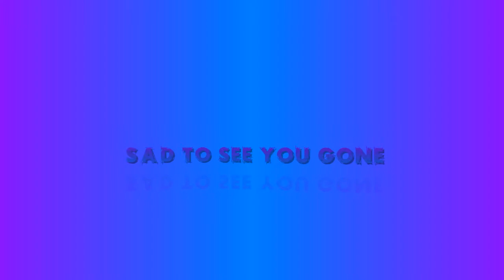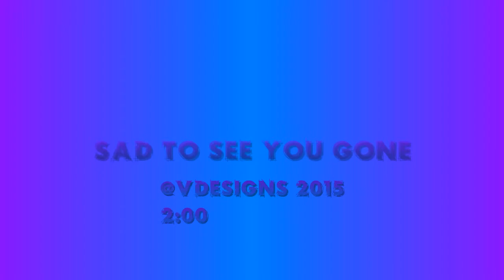Sad To See You Gone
Sad To See You Gone - a romantic soundtrack created using TrakAx.